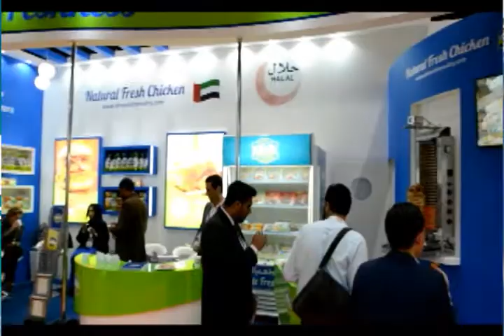الهيئة العربية شريك الاستثمار الزراعي الحصري في فعاليات معرض سيال الشرق الأوسط 2018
الهيئة العربية للاستثمار والإنماء الزراعي شريك الاستثمار الزراعي الحصري في فعاليات معرض سيال الشرق الأوسط 2018